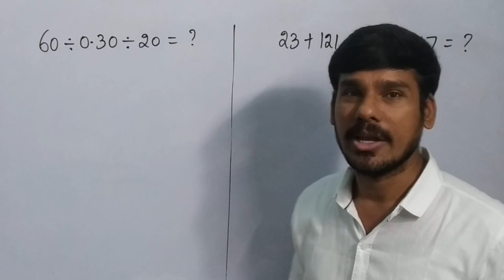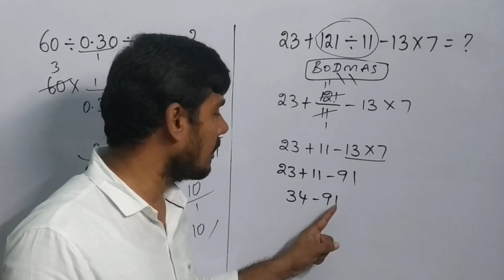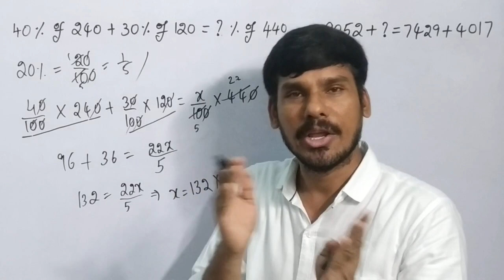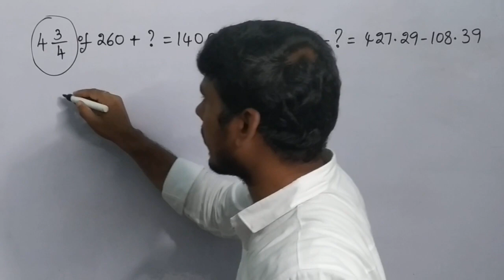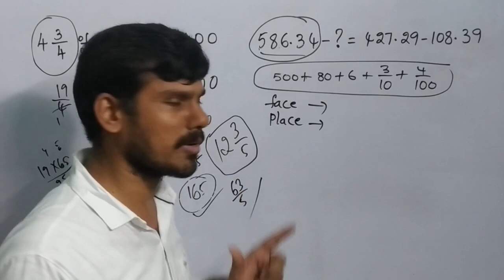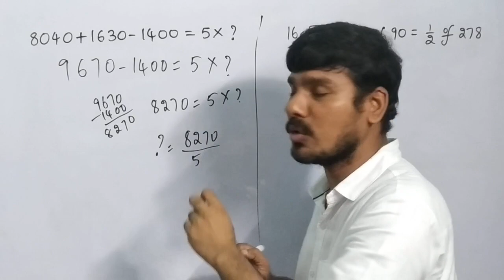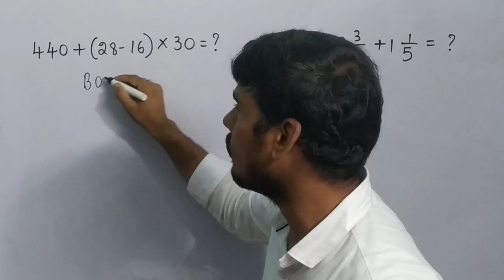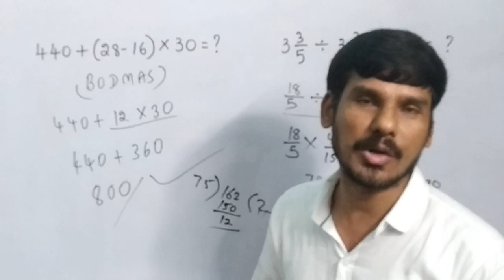పూర్తి వివరణ - Simplifications | Explanation | APTET CTET CONSTABLES SSC